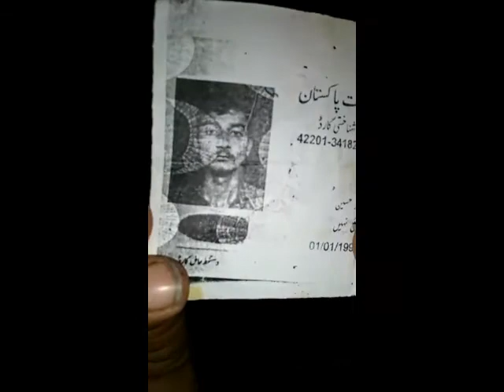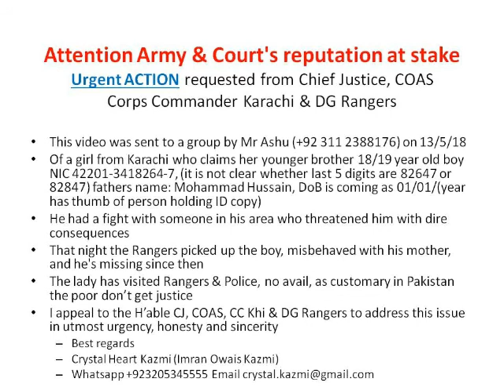Attention Army & Court's reputation at stake: Urgent ACTION requested from Chief Justice, COAS, Corp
Attention Army & Court's reputation at stake: Urgent ACTION requested from Chief Justice, COAS, Corps Commander Karachi & DG Rangers

1 This video was sent by Mr Ashu (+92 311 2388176)
2 Of a girl from Karachi who claims her younger brother 18/19 year old boy NIC 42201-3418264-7, (it is not clear whether last 5 digits are 82647 or 82847) fathers name: Mohammad Hussain, DoB is coming as 01/01/(year has thumb of person holding ID copy)
3 He had a fight with someone in his area who threatened him with dire consequences
4 That night the Rangers picked up the boy, misbehaved with his mother, and he's missing since then
5 The lady has visited Rangers & Police, no avail, as customary in Pakistan the poor don’t get justice
6 I appeal to the H’able CJ, COAS, CC Khi & DG Rangers to address this issue in utmost urgency, honesty and sincerity

Best regards

Crystal Heart Kazmi (Imran Owais Kazmi)